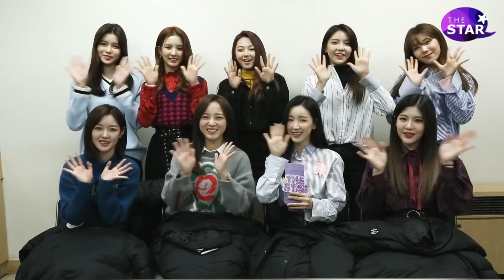"애교 끝판왕" 구구단(gu9udan), 9人9色 '장화신은 고양이' 따라하기 (더스타인터뷰)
구구단이 '장화 신은 고양이'로 변신했다.

지난 1일 각종 온라인 음원사이트를 통해 두 번째 싱글앨범 'Act.4 Cait Sith'를 발매하고, 타이틀곡 '더 부츠(The Boots)'로 활발히 활동 중인 구구단을 만났다.

구구단은 '극단'을 콘셉트로 삼고, 매번 색다른 변화를 시도해 많은 사랑을 받고 있다. 구구단이 이번에 도전한 콘셉트는 프랑스 동화 '장화 신은 고양이'로, 전설 속에서 내려오는 고양이 요정 'Cait Sith'를 모티브로 만들어진 작품이다.

이번 인터뷰는 'Cait Sith'라는 고양이 요정에 콘셉트를 맞춰 준비했다. 실제 고양이 요정 콘셉트를 차용해 많은 인기를 얻고 있는 작품으로는 '장화신은 고양이', '도라에몽', 그리고 게임 '프린세스메이커'에 나오는 고양이 등이 있다.

가장 먼저 '장화신은 고양이'하면 가장 먼저 떠오르는 것은 애니메이션 '슈렉' 속 장면이다. 해당 장면을 요청하자 구구단 멤버들은 수줍어하면서도 완벽한 애교를 뽐내며 사랑스러운 매력을 발산했다.

이어 '도라에몽'이 있다면 빌고 싶은 소원, '프린세스메이커' 속 고양이와는 상관은 없어 보이지만 가장 공주 같은 멤버를 지목하고 이에 대한 토크를 진행한 구구단의 이야기는 더스타 영상인터뷰를 통해 확인할 수 있다.